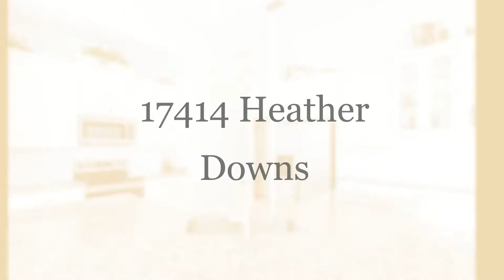Hunters Green home renovation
I renovated the kitchen, bathrooms, and miscellaneous parts of this home in Hunters Green, as a result, I was able to list and sell 19 days for over 99% of asking and net my seller $28k after the cost of reno.  The home was previously listed by two separate realtors for over 200 days.